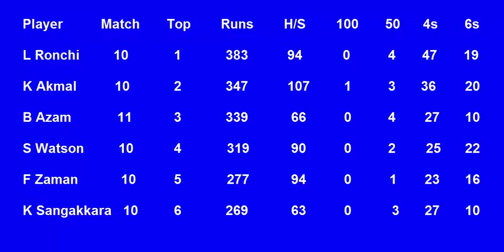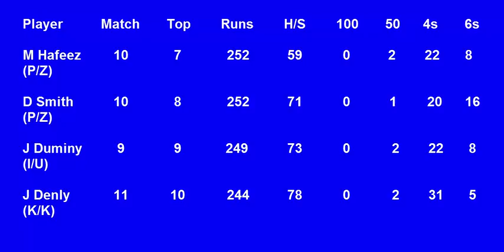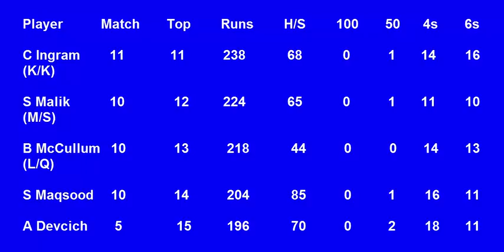Top 15 Player Highest Runs in PSL 2018 - Pakistan Super League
BabarAzam MuhammadRizwan ShahidAfridi ShoaibAkhtar AsifAli ShaheenAfridi NaseemShah Top 15 Players ka score dakhen is video ma is psl ma 10 match all team ke ho choke han or in match ma kis khilardi ne sab se ziyada run kia hai sirf 2 team han jinke 11 match hogay han yani ke semi final ko laga kar unke 11 match ho gaye han.